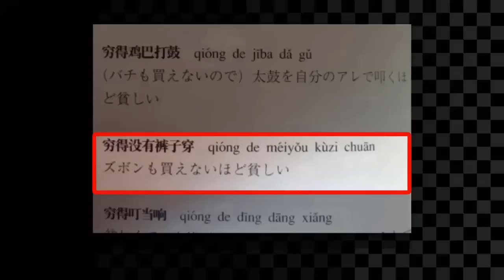【绅士大概一分钟】绅士教你学外语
日本人学外语的教材都很有趣？其实除了教材有趣，还可以有别的办法学好外语。